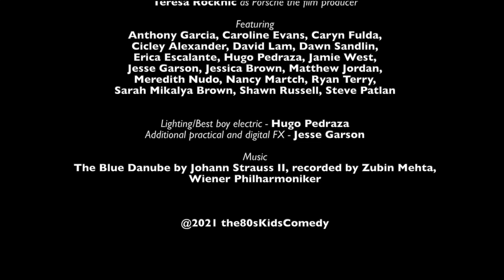80s Kids Halloween 2021 - Slash Pictures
Throwback movie house Slash Pictures is looking for the next big idea to stay ahead of looming competitionin the genre. Can they come up with the next big thing in horror?

Executive Producer: Jessica Brown

Producer: Jamie West

Directed by: Jesse Garson

Written by: Jessica Brown, Jesse Garson, Caryn Fulda

Additional Contributions by: Dave Freeman, Arron Michaels, Stephanie Fisher

Starring: Teresa Rocknic as Porsche the film producer
Featuring: Anthony Garcia, Caroline Evans, Caryn Fulda, Cicley Alexander, David Lam, Dawn Sandlin, Erica Escalante, Hugo Pedraza, Jamie West, Jesse Garson, Jessica Brown, Matthew Jordan, Meredith Nudo, Nancy Martch, Ryan Terry, Sarah Mikalya Brown, Shawn Russell, Steve Patlan

Lighting/Best boy electric: Hugo Pedraza

Additional practical and digital FX: Jesse Garson

Music: The Blue Danube by Johann Strauss II, recorded by Zubin Mehta, Wiener Philharmoniker

Squid Game 2: Electric Boogaloo
A horror short by the 80s Kids

@2021 the80sKidsComedy